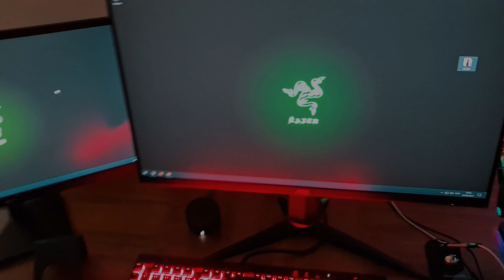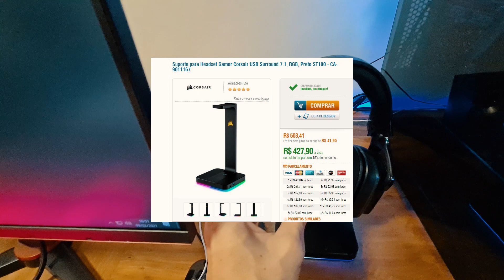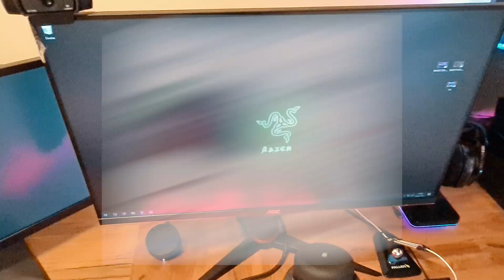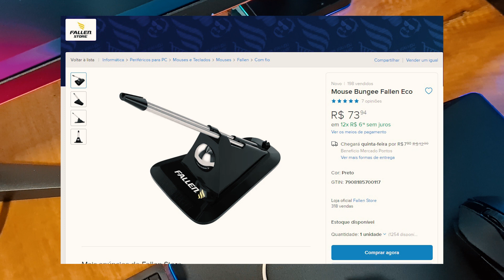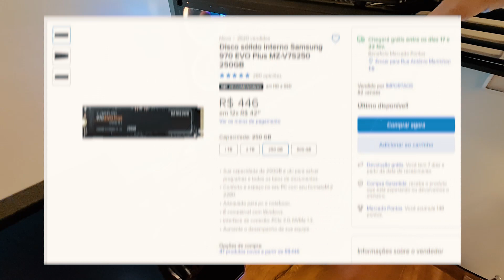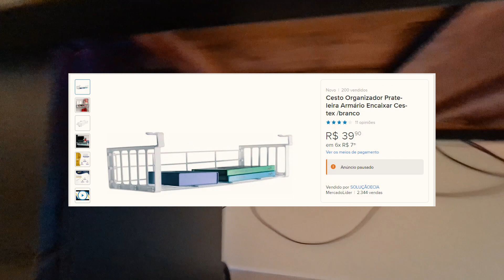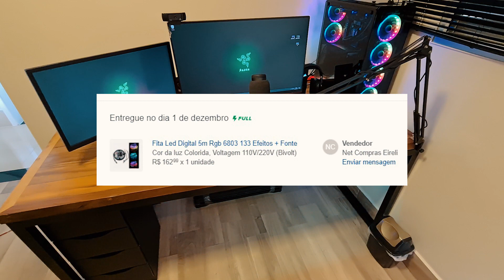MEU SETUP GAMER PARA FAZER STREAM 2021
Salve!

Vidião esperado pelos meus brothers, está ai tudo explicadinho os hardwares e periféricos, se quiserem algo mais à fundo, deixa nos coments 😎

PERIFÉRICOS:

Caixa de Som - Logitech Z533
Monitor - AOC Hero 27 144hz IPS
Monitor 2 - LG IPS 24polegadas
Teclado - Corsair K70 MX RED
PAD - Corsair MM800 RGB
Mouse - G203 Branco
Mouse 2 - G903
Supporte - Corsair ST100
Headset - Logitech G933
Bungee - Fallen ECO

HARDWARE:

Processador: Intel i5 10400F
Placa mãe: B460-PLUS ASUS TUF GAMING
Memória: 2x16gb Corsair Vengeance 3200mhz
Placa de vídeo: RTX 2060 EVGA
Gabinete: Redragon IRONHIDE
Watercooler: Corsair H100
Fonte: Corsair 750W Gold
SSD m2: Samsung 250g
SSD: 500gb Samsung EVO960
HD: Seagate 2TB